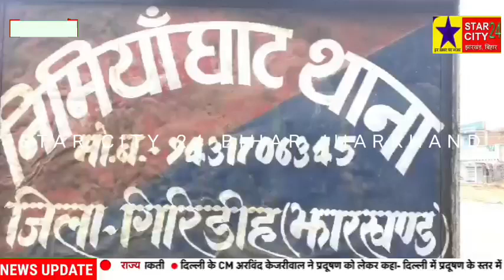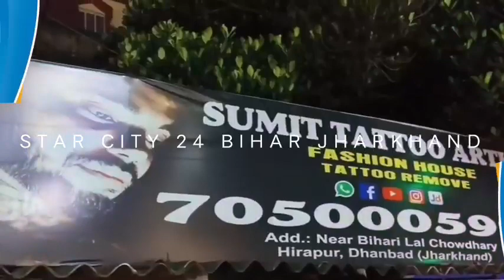निमियाघाट थाना परिसर में हुई शांति समिति की बैठक